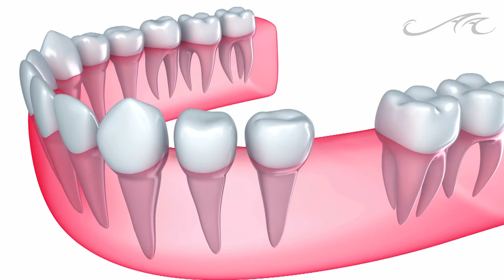Dr. Alijanian - Dental Implants Patient Testimonials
Testimonials from 3 patients who had dental implants done by Dr. Alijanian.

Video courtesy of Green Gorilla Video

Dr. Ali Alijanian
Diplomate, American Board of Oral & Maxillofacial Surgery
1150 Civic Drive Suite 101